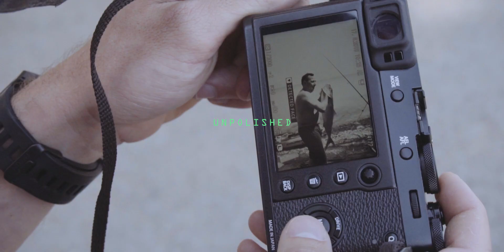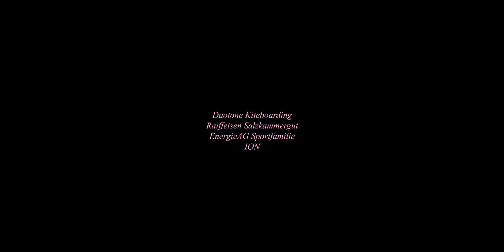UNPOLISHED - Episode 2 / Drepano, Greece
UNPOLISHED - Greece

We all know it, the waiting game for wind. We spent a lot of time checking wind forecasts, driving and drinking coffees. But all worth it, once we scored a session in crystal clear water or insanely flat lagoons.

Unpolished is a kiteboarding webseries that lets you have a look under Stefan Spiessberger's skin.

It's not only about the time on the water but also about passion, friends, adventure, feeling at home and competition.

filmed by: Bas Koole